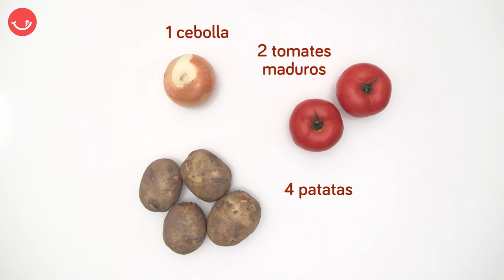Papas con choco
Te explicamos cómo hacer estas papas con choco. Un clásico de la cocina marinera española, un plato de cucharada delicioso y que, desde el punto de vista nutricional, es muy completo.